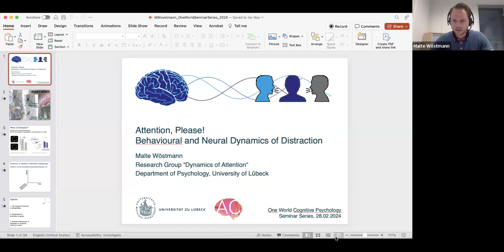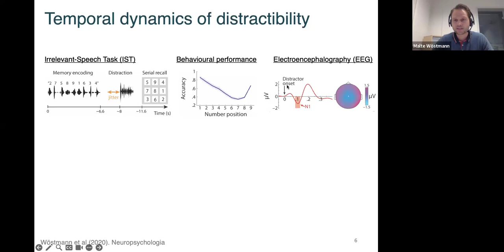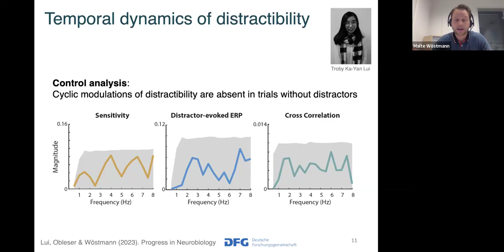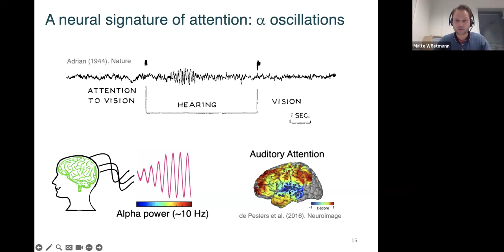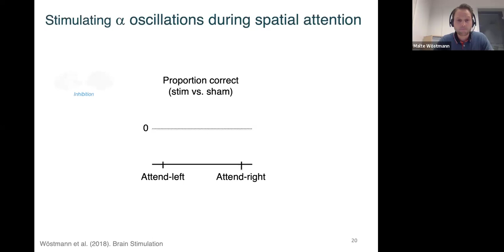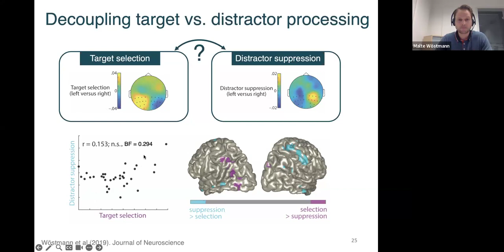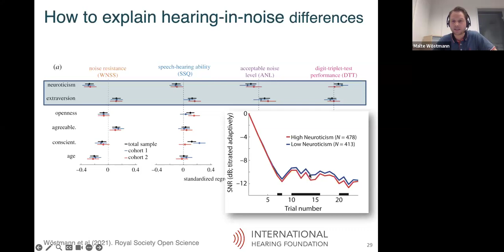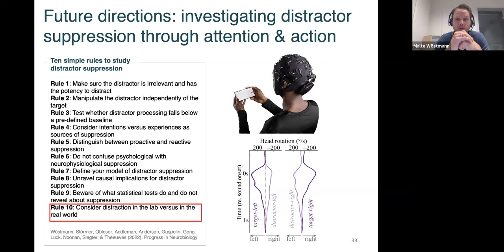Psychonomic Society's One World Seminar Series presents Malte Wöstmann (February 28,2024)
As part of the Psychonomic Society's One World Seminar Series, Malte Wöstmann, University of Lübeck, Germany, presents "Attention, please! Behavioral and neural dynamics of distraction."

Goal-oriented behavior requires selective attention. Models of attention rest on the idea that irrelevant inputs are filtered out, but the dynamics of attentional filtering are not entirely clear. I will use auditory distraction as a test case and present evidence from psychoacoustics, electroencephalography (EEG), and online research on inter-individual differences to show three insights on the dynamics of processing distraction. First, expected distractions induce suppressive responses that are largely independent of attentional selection. Second, distractibility is not constant but fluctuates rhythmically across time, surfacing in temporally synchronized neural responses to distractors and associated behavioral costs. Third, objective measures and subjective reports of distraction vary considerably, but inter-individual differences can explain part of this variance. It will be discussed how these findings shape models of attention.